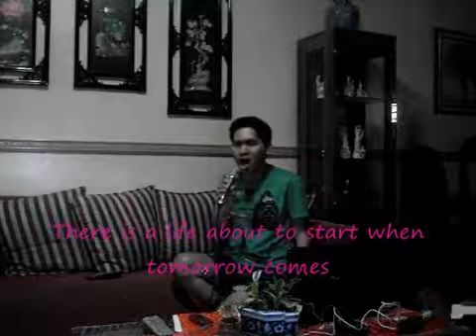Les Miserables Do you hear the people sing with lyrics Cover JOed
Taken last 2011 some long holidays while visiting my sister Jic at General Santos City, Philippines.